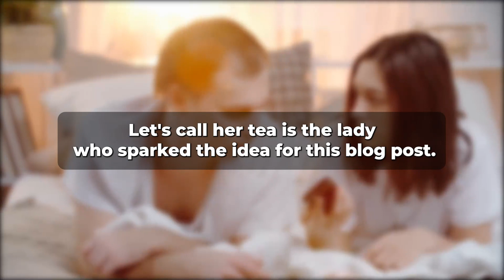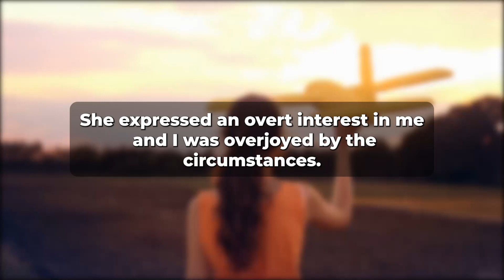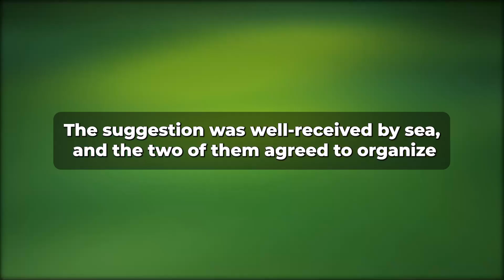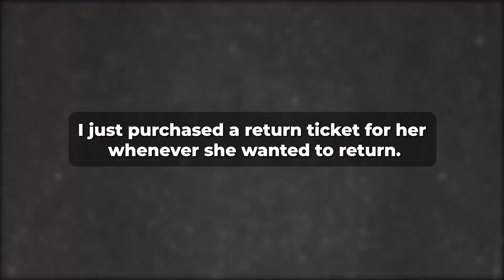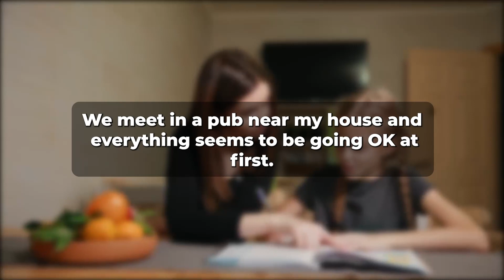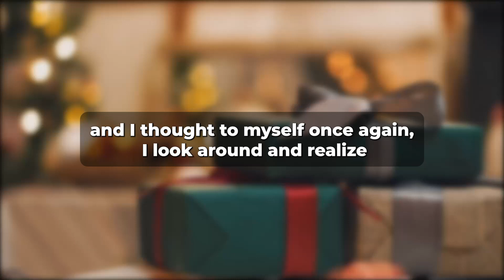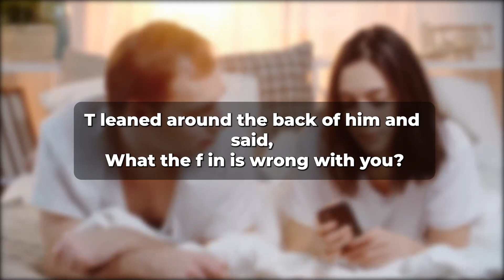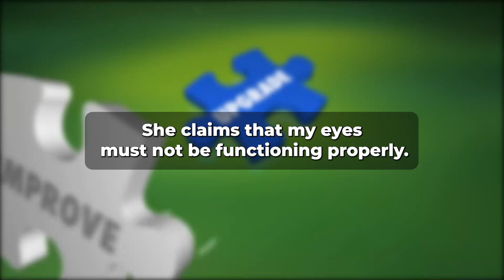Wife Was So Involved That She Didn't Notice & Keep Cheating In Front of Me. (Reddit Cheating)